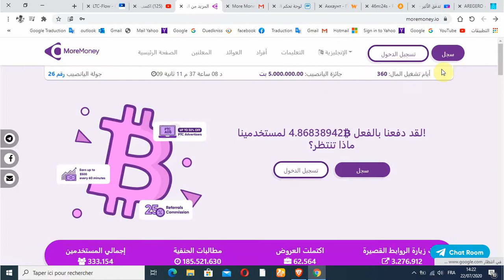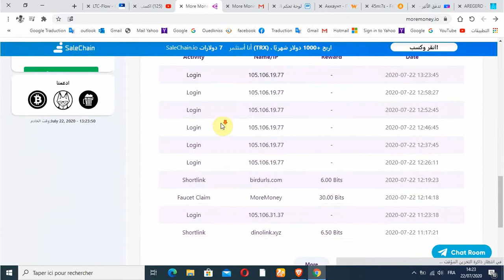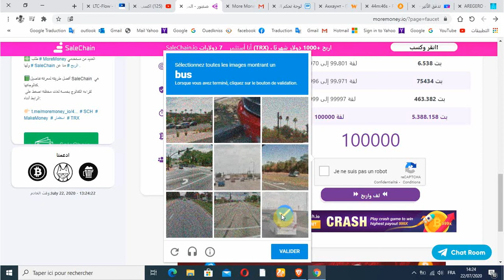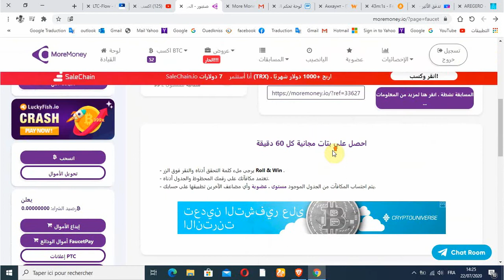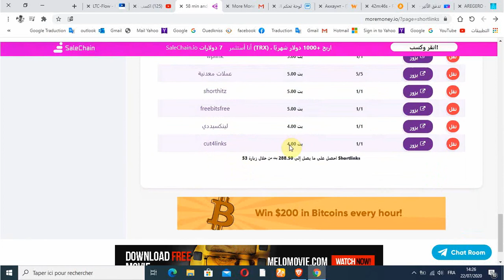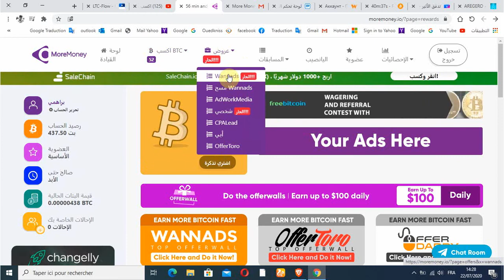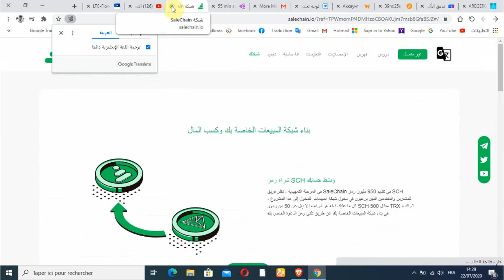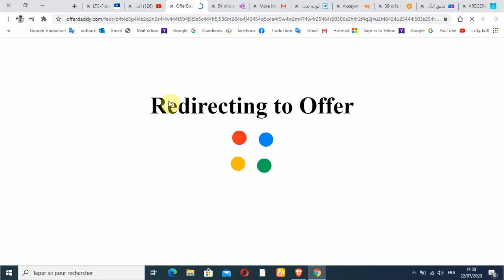اكسب 4000 ساتوشي بكل سهولة مع 💓🤑 moremoney.io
moremoney.io🤑
الربح من الانترنت
الربح من الصنوبر
الربح السريع